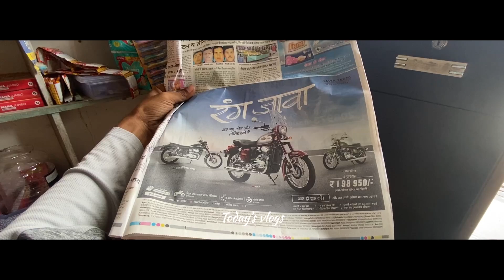Bike ride ke time ye packet baba bavasir || must watch this vlog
🙏नमस्कार दोस्तो 🙏

उम्मीद करता हूं कि आप को हमारी वीडियो अच्छी लगती होंगी और तो और हमारा वीडियो बनने का उद्देश्य यह है कि आप को जानकारी और आनंद दो ही हम दे खातिर उम्मीद करता हूं आप ने हमारी video को एन्जॉय किया होगा उम्र हम आपके लिए और भी ऐसी ही वीडियो लेकर आते रहेंगे😀☺️

if you like it our videos

 Follow on